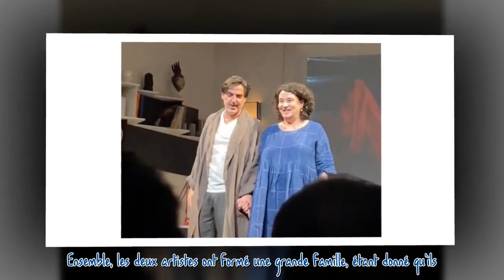Charlotte Gainsbourg incognito dans le noir : fan amoureuse de son Yvan Attal, main dans la main ave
Charlotte Gainsbourg incognito dans le noir : fan amoureuse de son Yvan Attal, main dans la main avec une grande actrice***
 En couple avec le comédien Yvan Attal depuis déjà de nombreuses années, Charlotte Gainsbourg est allée voir son compagnon se produire sur scène, dans la pièce de théâtre baptisée Vidéo Club. L'actrice a d'ailleurs publié une vidéo sur Instagram.  La suite après la publicité   Couple emblématique du cinéma français depuis qu'ils ont commencé à se fréquenter en 1991, Charlotte Gainsbourg et Yvan Attal s'aiment d'un amour inconditionnel. Ensemble, les deux artistes ont formé une grande famille, ét...